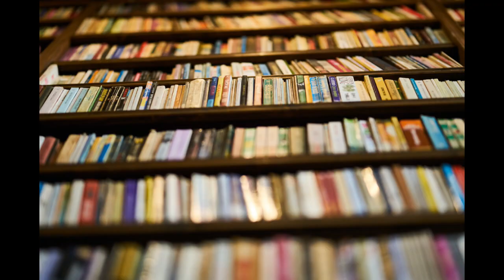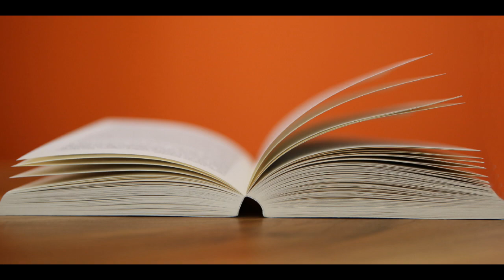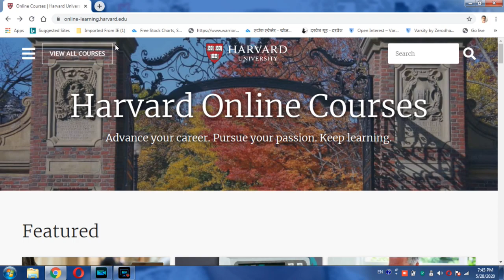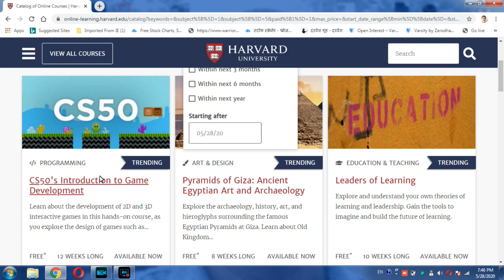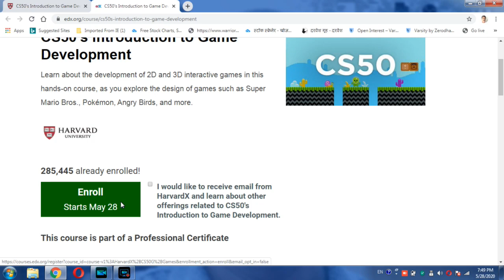Free admission in Harvard university || हार्वर्ड यूनिवर्सिटी में फ्री प्रवेश ले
कैसे  फ्री में प्रवेश ले  हार्वर्ड वि.वि. के 95वें विषयों में  |

up board
हार्वर्ड यूनिवर्सिटी
harvard university